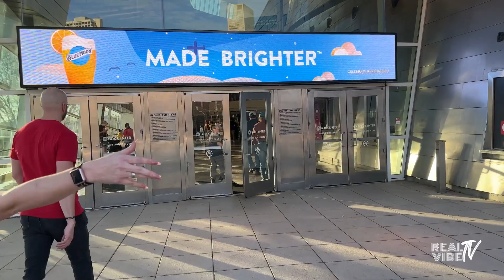ROB VAN DAM at AEW TULSA! Real Vibe on the Road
Join us for an exhilarating journey as Real Vibe TV hits the road to capture all the action and excitement at the All Elite Wrestling Event in Tulsa, Oklahoma! Get ready for a ringside experience like no other as we bring you exclusive behind-the-scenes footage and unforgettable moments from one of the most anticipated wrestling events of the year.

From jaw-dropping matches to fan interactions and everything in between, our cameras are rolling to give you an insider's look at the adrenaline-pumping world of professional wrestling. Whether you're a die-hard fan or new to the scene, this is an event you won't want to miss!

Join us as we bring you the real vibes from the heart of the action! 🎥💥🤼‍♂️